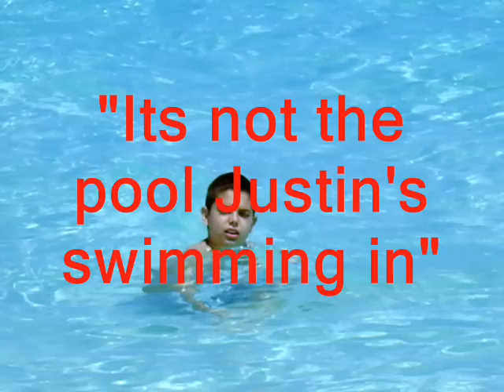Turks & Caicos 2010_0001.wmv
Our trip to Beaches Turks & Caicos